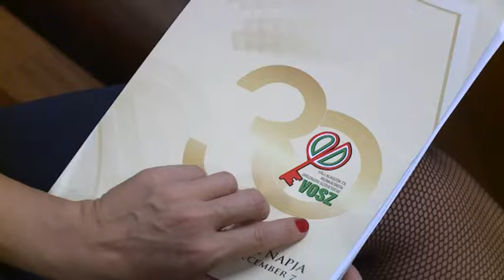Vállalkozók napja - hatékonyságnövelő beruházsokra van szükség a pénzügyminiszter szerint 20181210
Hatékonyságnövelő beruházásokra van szükség ahhoz, hogy a hazai kis- és középvállalkozások hosszú távon is versenyképesek tudjanak maradni – ezt mondta Varga Mihály pénzügyminiszter a VOSZ által 20. alkalommal megrendezett Vállalkozók Napján. A VOSZ Tolna megyei elnöke szerint az érdekvédelmi szervezet az elmúlt évtizedekben a hazai gazdaság megkerülhetetlen tényezőjévé vált. A Vállalkozók Napján összesen 64-en vehettek át Év Vállalkozója díjat.